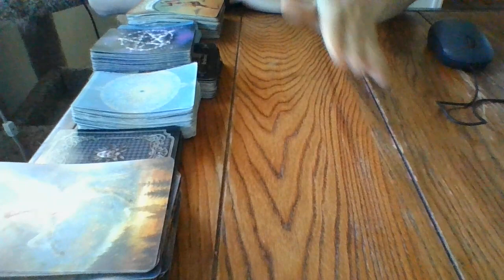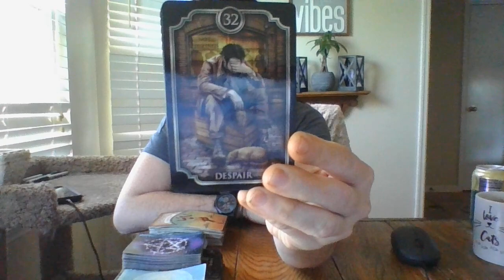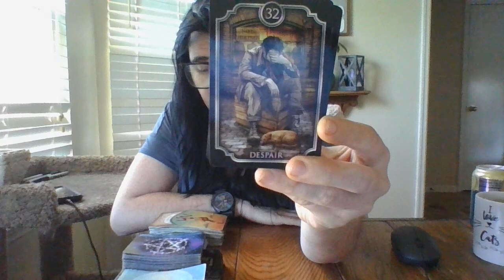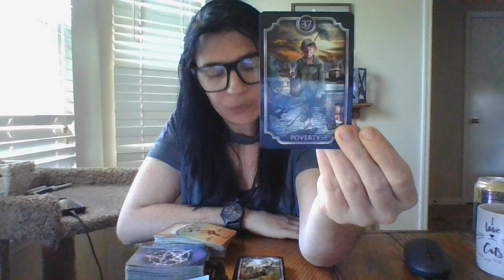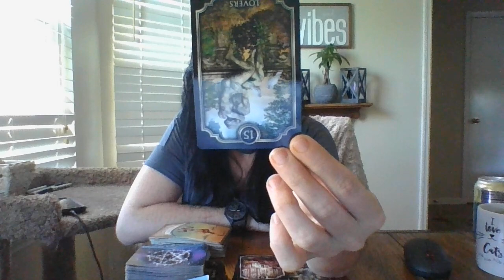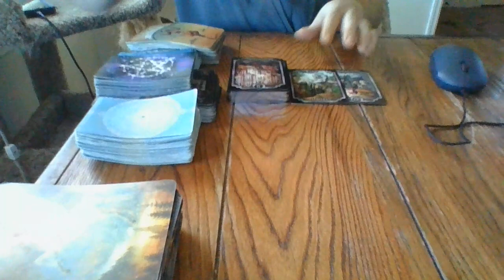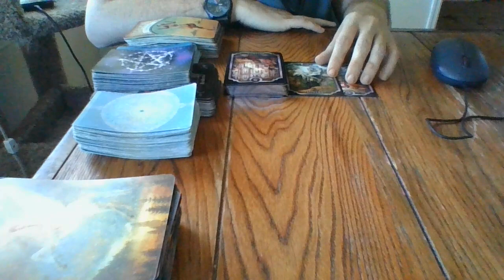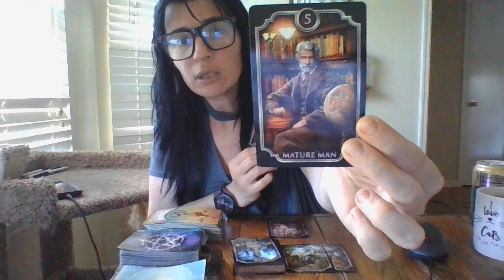3/22-RICO CRIMES-OD'S/DEATHS COMING!DOPPLEGANGEREXPOSED!KKK GROUP EXPOSED!FEDINVOLVE!LAWSUITSCOMING!